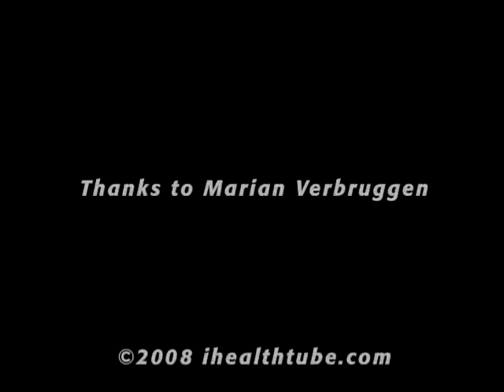Flax Lignans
Dr. Marion Verbruggen explains what flax lignans do in the body.